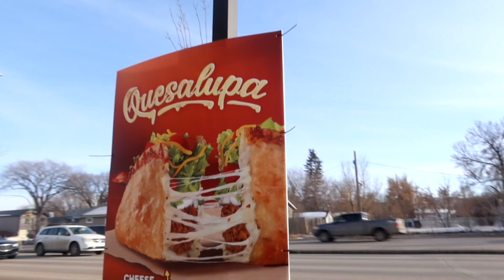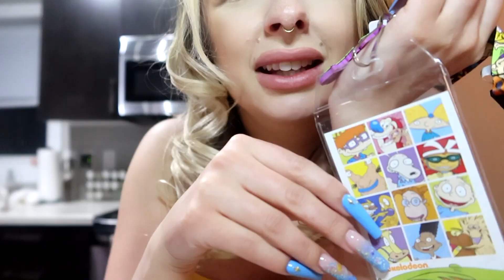I put more bleach on my hair..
PiinkToks

Hers: PiinkSnaps
His: omgitsstinny
Hers: RealPiinksparkles
His: Omgitsstinny